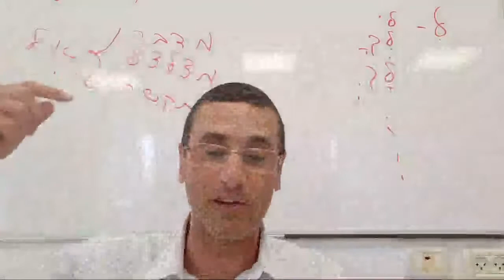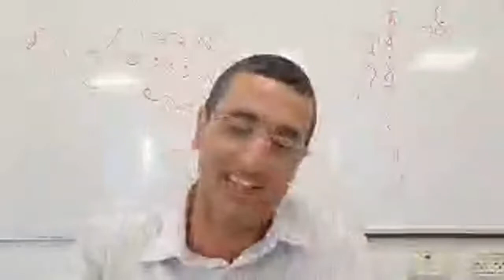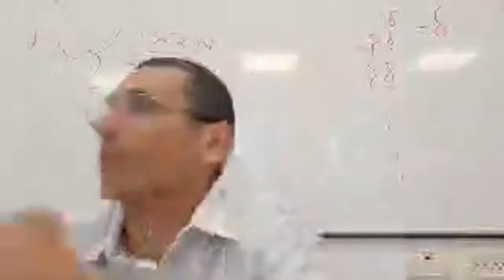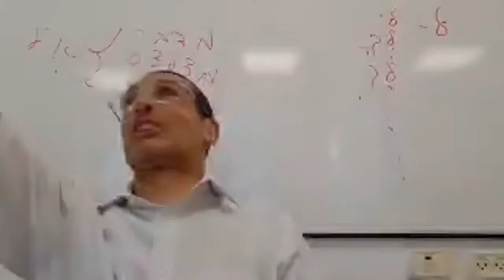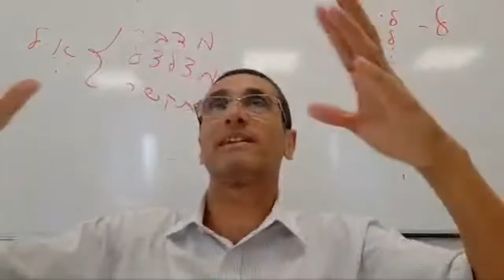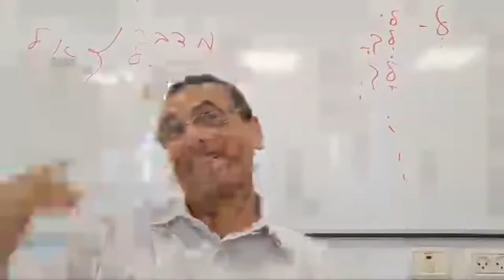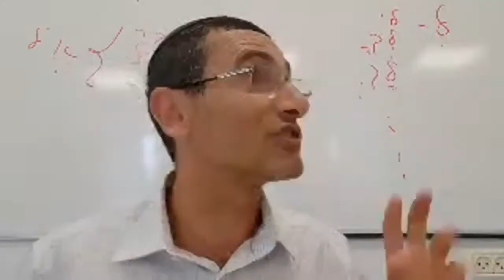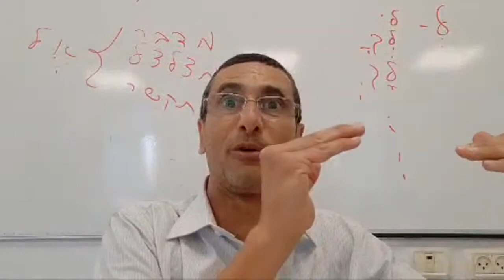Parashat Koraj Jukat Rodeate de Gente Buena y No de Malvados rab natan menashe